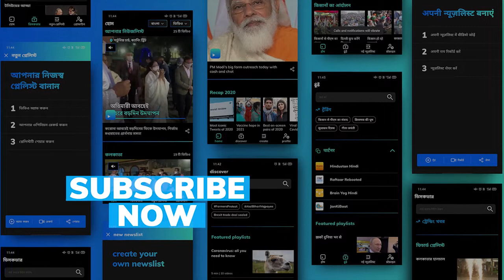Music can help combat mental fatigue while running: Study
A new study led by researchers from the University of Edinburgh, found that listening to music while running can be helpful in combating mental fatigue and can also improve people's performance.

To stay updated, download the editorji App:
Editorji.com/download